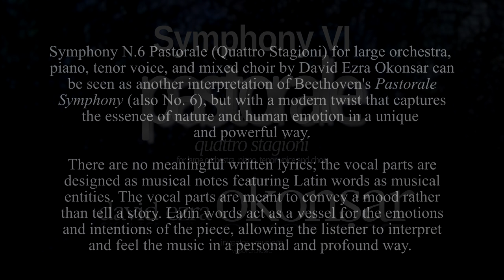Symphony N 6 Pastorale, Quattro Stagioni III La primavera